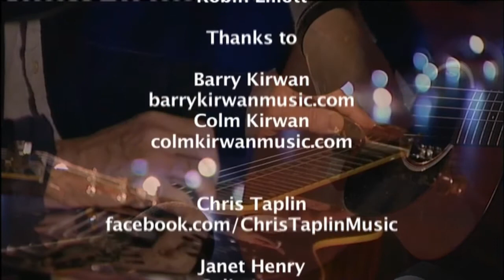Robin's BIG Music Show - Janet Henry